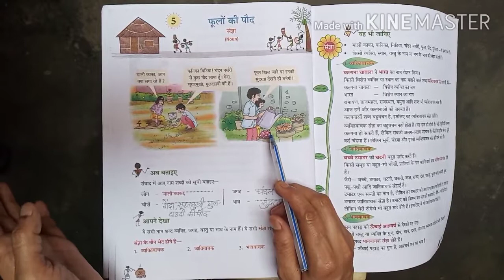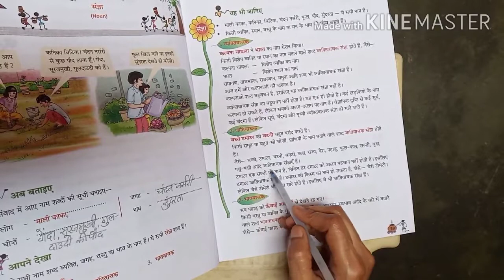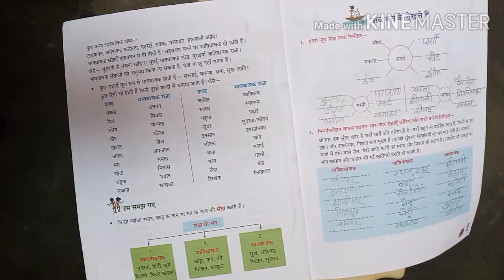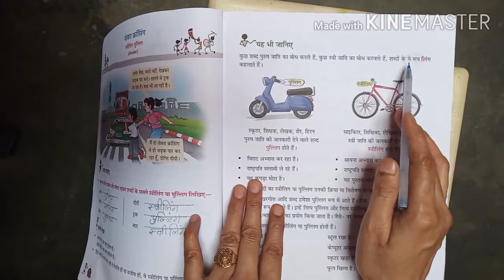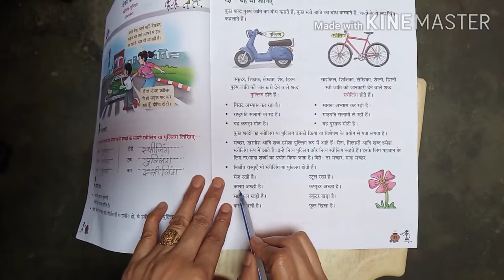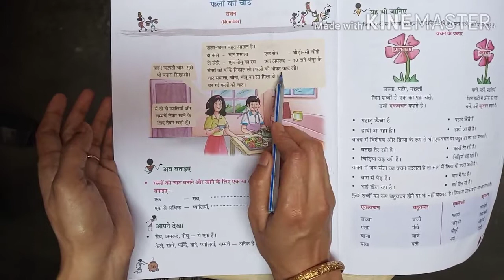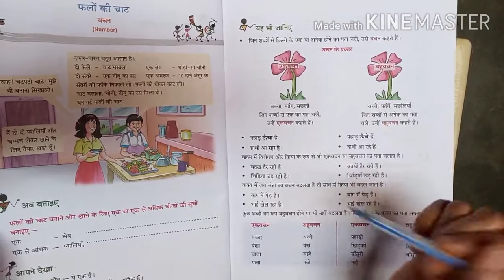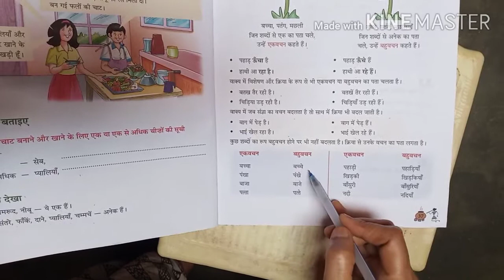Class-5, Subject-Hindi second, Chapter-5 sangya